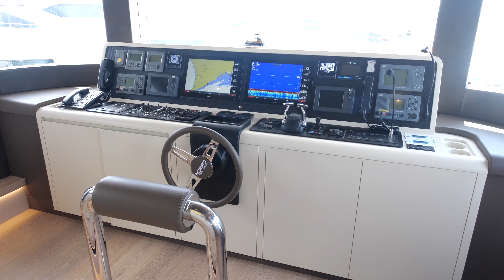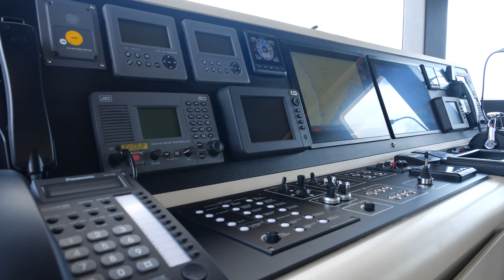Nomad 95 SUV Product Video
Nomad 95 SUV Long Range Explorer Motor Yacht by Gulf Craft